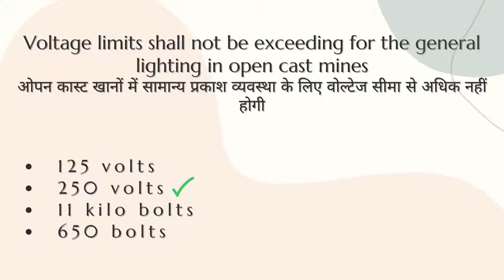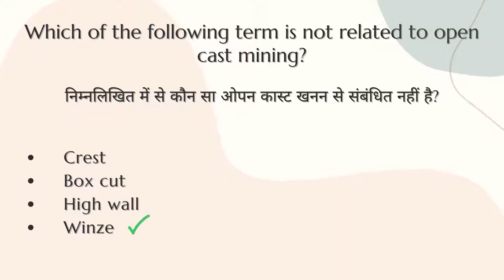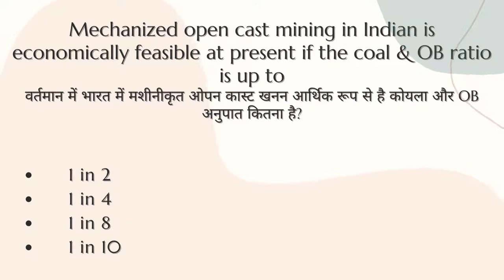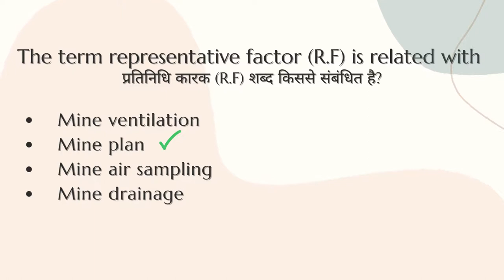NCL Previous Year Question series____